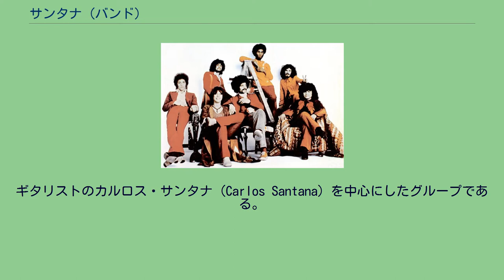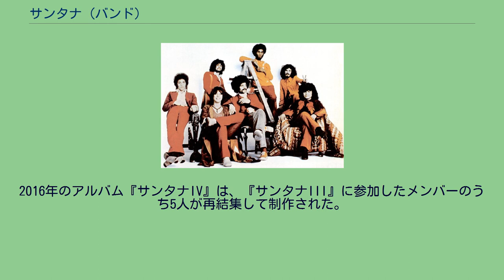サンタナ (バンド)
サンタナ（Santana）は、アメリカのラテン・ロック・バンド。
ギタリストのカルロス・サンタナ（Carlos Santana）を中心にしたグループである。
1966年、サンフランシスコで結成されたサンタナ・ブルース・バンドが前身である。
その後サンタナと改名し、1969年にコロムビア・レコードと契約してデビュー。
それと同時期にウッドストック・フェスティバルに出演し、大きな話題となった。
当時のメンバーにはグレッグ・ローリーがいた。
ラテン・ロックのアルバムであるファーストからは「ジンゴー」が話題になった。
セカンド・アルバム『天の守護神』（1970年）がビルボード誌のアルバム・チャートで1位を獲得。
「ブラック・マジック・ウーマン」はロック・クラシックスとなった。
他に「僕のリズムを聞いとくれ」、「イヴィル・ウェイズ」もよく知られた人気曲である。
1971年のアルバム『サンタナIII』ではニール・ショーンが加入してツイン・ギター編成となるが、ジャズ・ロック色を強めたアルバム『キャラバンサライ』（1972年）発表後、大幅なメンバー・チェンジが起こる。
新たにトム・コスターらが加入した。
またカルロス・サンタナはソロとして、バディ・マイルズやジョン・マクラフリンらと共演アルバムを発表している。
1973年7月の大阪厚生年金会館での模様は、横尾忠則デザインのジャケットでも有名なライヴ盤『ロータスの伝説』（1974年）に収録された。
76年の「哀愁のヨーロッパ」は日本でヒットした。
翌77年の「シーズ・ノット・ゼア」はアメリカ、日本両国でヒットしている。
アルバム『ジーバップ!』（1981年）は、全米9位のヒット作となる。
グレッグ・ウォーカーが歌う「ホールド・オン」もアメリカで小ヒットした。
その後の作品はチャート上では低迷するが、バンドは活動を継続。
『フリーダム』（1987年）では、過去にサンタナと共演したドラマー、バディ・マイルス（ジミ・ヘンドリクスとも共演）がボーカルを担当した。
サンタナは1998年にはロックの殿堂入りを果たした。
1999年に発表したアルバム『スーパーナチュラル』は、バンドにとって28年ぶりの全米1位獲得を果たし、アメリカだけで1500万枚、全世界で3000万枚以上を売り上げるという大復活となる。
同作は、グラミー賞史上最多の9部門を受賞し、収録曲「スムース (Smooth)」は、ビルボードのHOT 100で12週連続1位を獲得、バンドにとって初の全米1位シングルとなった。
2002年には、アルバム『シャーマン』も全米1位を獲得した。
その後、ミシェル・ブランチをゲストに迎えた「ゲーム・オブ・ラブ」もヒットしている。
2016年のアルバム『サンタナIV』は、『サンタナIII』に参加したメンバーのうち5人が再結集して制作された。